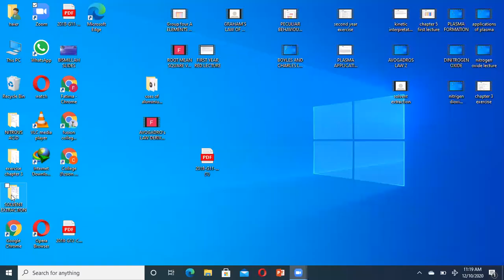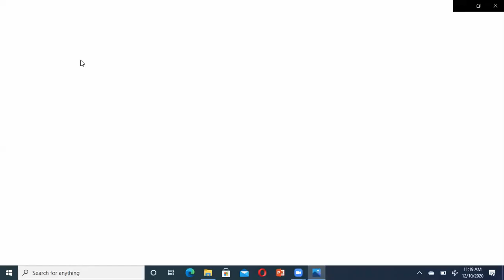NITROUS ACID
SECOND YEAR CHEMISTRY